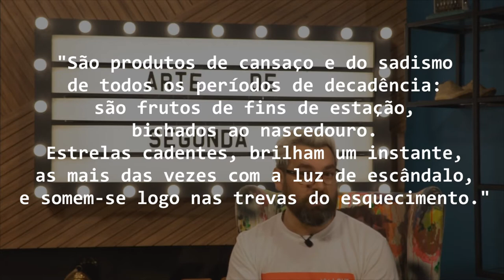ARTES NO ENEM! |||DICA 06: MODERNISMO BRASILEIRO E SEMANA DE ARTE MODERNA DE 1922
Hoje vamos falar de arte brasileira!!!
O modernismo no Brasil se desenvolveu de maneira fantástico, com muito conflito, muita briga e clara com uma renovação do cenário artístico!
Nessa aula vamos falar dos precursores do movimento (Lasar Segall, Anita Malfatti, Victor Brecheret e Di Cavalcante) e da Semana de Arte Moderna de 1922!
Então se liga porque hoje tem uma super aula por aqui!